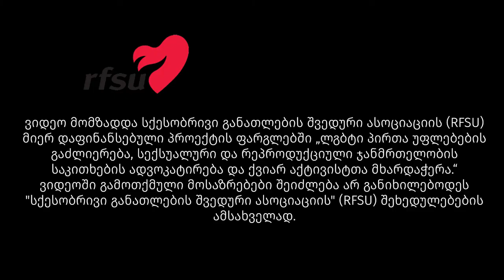საჯარო შეკრებების მიღმა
2013 წლის 17 მაისის მძიმე გამოცდილების მიუხედავად, ჩვენ ვერ დავინახეთ, რომ ხელისუფლება სათანადოდ იაზრებს ჰომოფობიის მძიმე პოლიტიკურ და სოციალურ შედეგებს და მისი დაძლევისთვის სისტემური ნაბიჯებს დგამს. ამის საპირისპიროდ, აშკარაა, რომ ხელისუფლება უკვე წლებია ვერ უზრუნველყოფს ლგბტქი ადამიანების შეკრების თავისუფლების დაცვას.

აღნიშნულ ვიდეოში ქვიარ აქტივისტები საუბრობენ შეკრებების მიღმა მნიშვნელოვანი სამუშაოს გაწევის აუცილებლობასა და წარსული გამოცდილების გადააზრებაზე.

ვიდეო: MELA - მელა